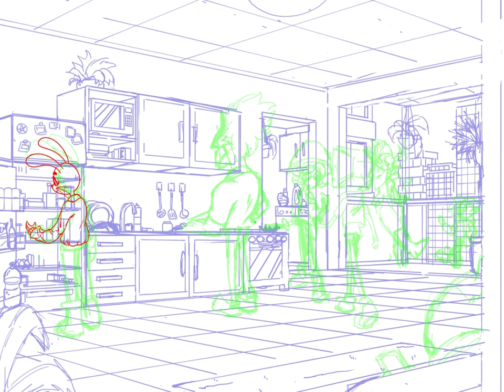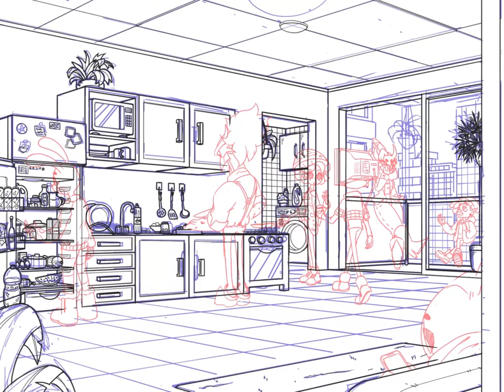Vaporwave Kitchen Speedpaint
~saturday night...

Songs:
Dan Mason ダン - Partly 曇った
Windows 96 - Hypnosis
18 Carat Affair - Desire